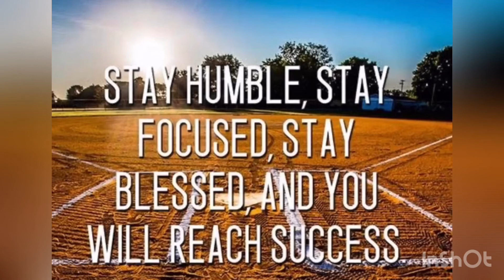9.2.20 Marielle & Gabriella Highlight Reels AVP 14U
AVP 14U hosted by Stealth Beach Volleyball Club

@Victory Lanes, Arizona USA